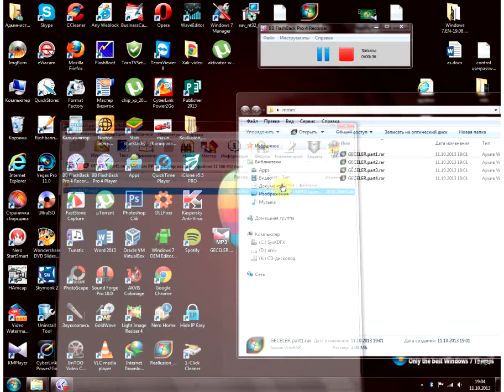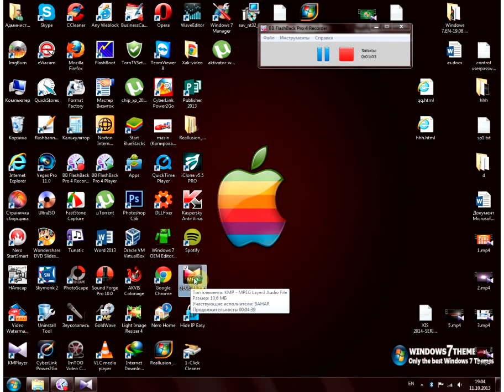Winrar partlarını birləşdirmək ☆彡 ʜᴅ